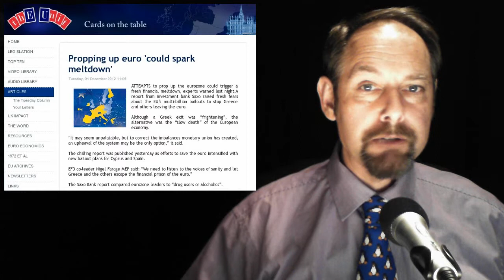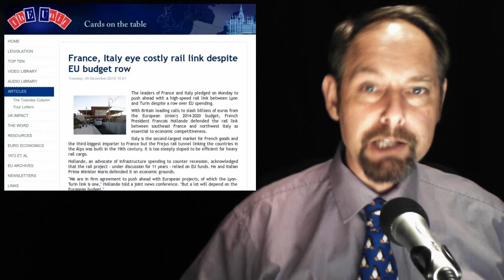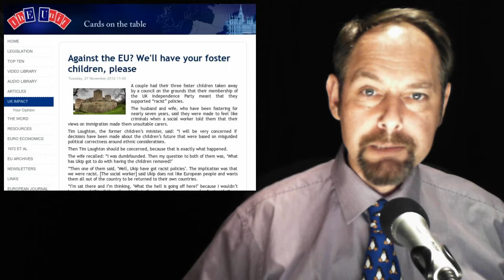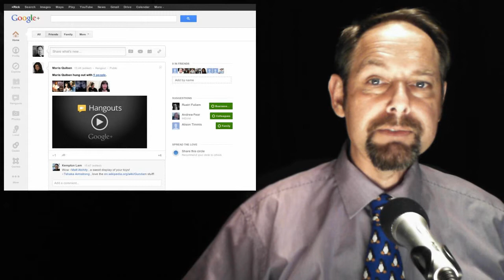The EUnit Nightly News 05/12/2012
1 Propping up euro 'could spark meltdown'

2. France, Italy eye costly rail link despite EU budget row

3. Un-Warranted attack on The UKip party by Labour party in Rotherham.

4. Against the EU ? We''ll have your foster children, please

5 Ireland the lost and leaving Part 2